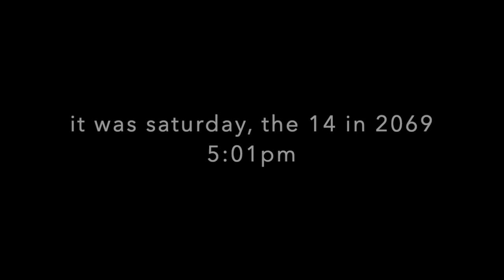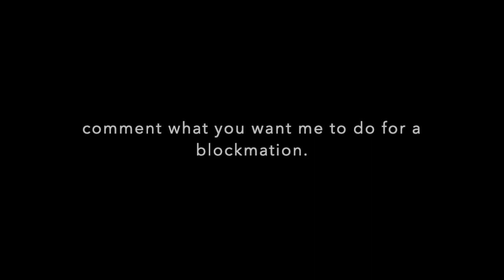blockmation lunch break...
This video is about lunch break...